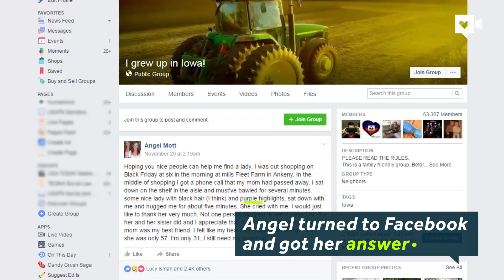Woman tracks down stranger who hugged her in saddest moment of her life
When Angel received a call that her mother had passed, a stranger held her and cried with her.